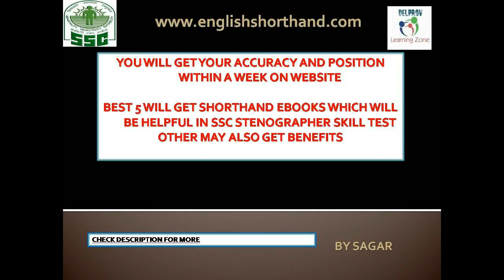SSC Stenographer 2017 Mini Skill Test Online 100WPM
dosto jaldi bhejoge toh uske chance Jada hoge prize k
because late wala cheat kar skta h 2-3 baar likh k sunnk

so jitna jaldi ho utna kre..
baki Iwill see situation and content also
thanks
PHOTO'S OF SHORTHAND COPY
COMMENT YOUR OPINION ABOUT IT
NAME, SSC STENO 2017 ROLL NUMBER
TEXT THAT YOU TYPED
send these all to

Last Date of Submission is 25 November

Prizes - Shorthand books, notebook

Shorthand Advance Outlines on Discount

Shorthand Legal Dictionary on Discount